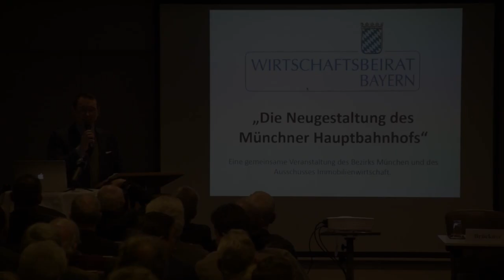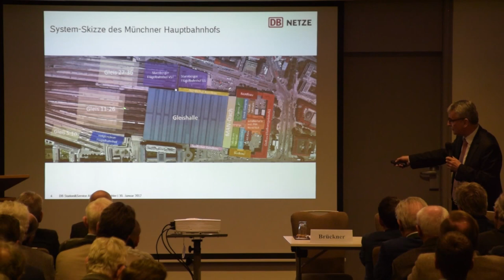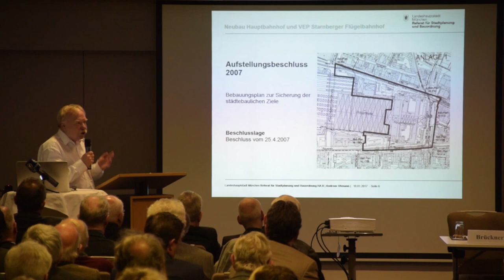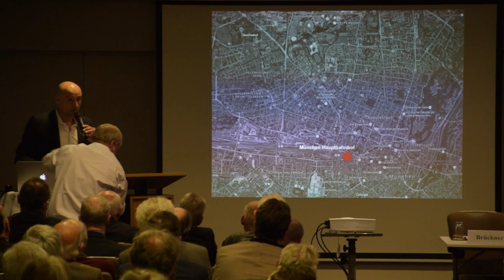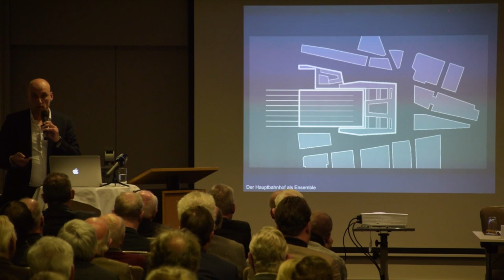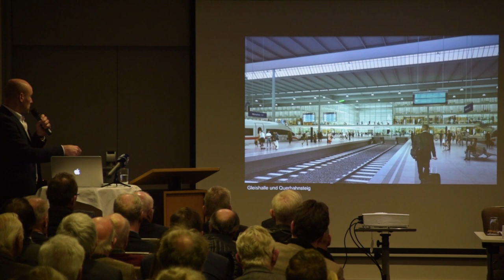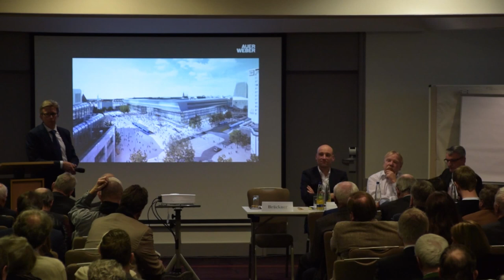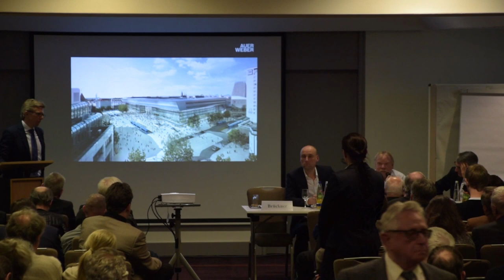Die Neugestaltung des Münchner Hauptbahnhofs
Start - 5:30
Hans Hammer
Vorsitzender Bezirk München

05:38 - 23:07
Günther Pichler
Leiter Regionalbereich Süd DB Station&Service AG

23:17 - 39:24
Andreas Uhmann
Ltd. Baudirektor, PLAN HAII/2, Referat für Stadtplanung und Bauordnung der Landeshauptstadt München (Vertretung Stadtbaurätin Prof. Dr. (I) Elisabeth Merk)

39:37 - 1:15:38
Dipl.-Ing. Moritz Auer,
Architekt BDA, Auer Weber Assoziierte GmbH

1:15:48 - Ende
Diskussion – Moderation: Dr. Dirk Brückner, Vorsitzender Ausschuss Immobilienwirtschaft